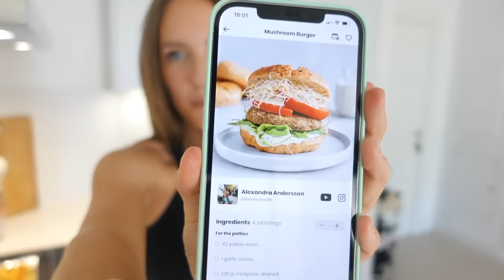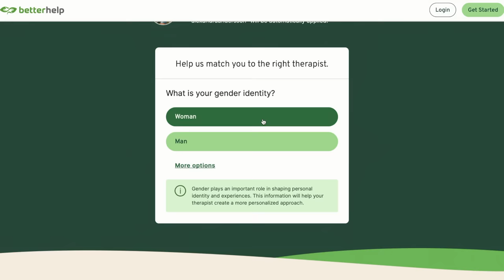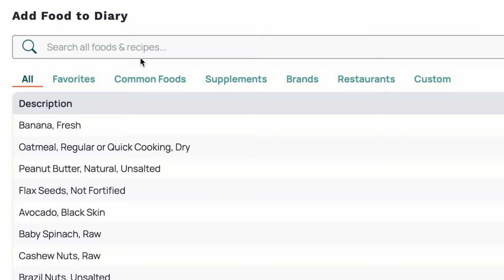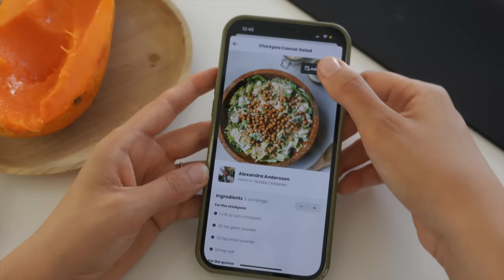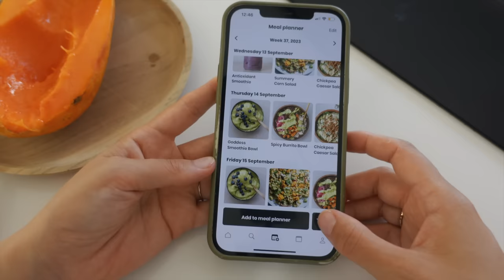Healthy Eating HACKS everyone should know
We've all been there, wanting to eat healthier but it just doesn't happen. Eating healthy doesn't only mean eating salads though, which also can seem intimidating. Even if it's great for you to eat lots of salads, you can also get those greens in by making fun meals that taste great! Hope you get some helpful tips in this video :) You find my app and recipes below in the description! 👇

📱MY APP
Fivesec Health / 500+ easy plant based recipes + meal plans

📗 MY EBOOK
EASY VEGAN / 100+ easy &  healthy recipes

PRODUCT LINKS
My Blender

RECIPES YOU CAN TRY 👩‍🍳
Goddess Smoothie (from my app)
- 2 frozen bananas (or non frozen)
- 1 handful fresh kale
- 1 handful fresh spinach
- 1/2 cup frozen mango
- 1/2 cup orange juice
- 1/2 tbsp ginger, minced
- 1 tbsp peanut butter (optional)

Vegan Parmesan (from my app)
- 1 cup cashew nuts, raw (in the video I used 1/2 cup Brazil nuts and 1/2 cup cashews)
- 4 tbsp nutritional yeast
- 1/2 tsp salt

Process in a food processor or blender until fine crumbs

Double Choc Mugcake (from my app)
- 1 banana
- 2 tbsp peanut butter, unsweetened
- 2 tbsp cacao powder
- 2 tbsp vegan chocolate (optional, didn’t use in the video)

Mash the banana and combine with rest of the ingredients in an oven or microwave-safe mug. Cook the in the microwave on full power (mine is 800W) for 2 minutes. Or in the oven on 180C/356F for 20 minutes